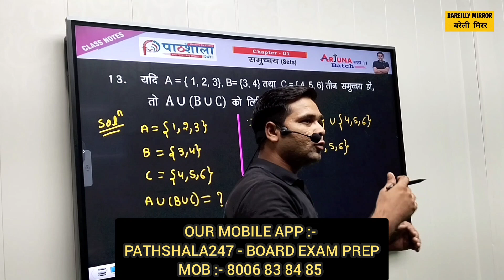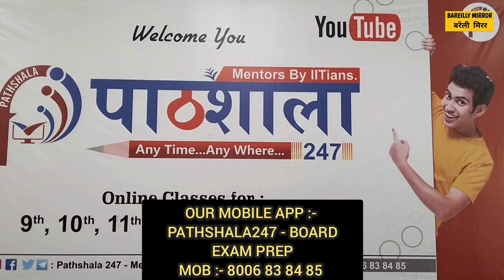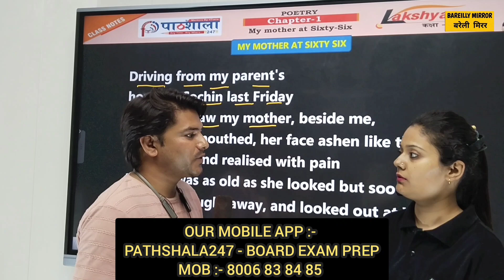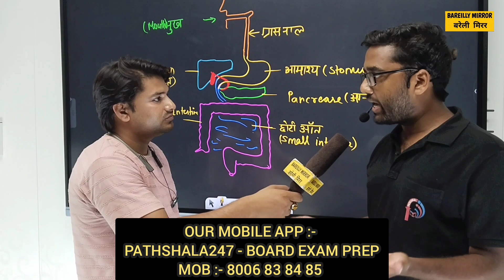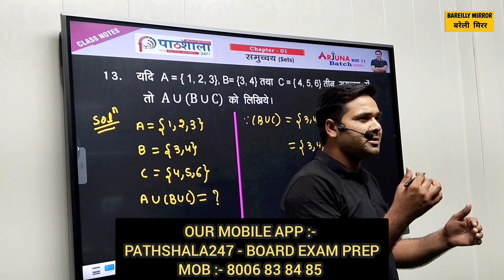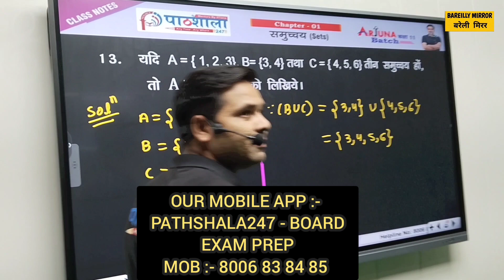यूपी बोर्ड के बच्चों के लिए ऑनलाइन पढ़ाई का एकमात्र स्थान पाठशाला247